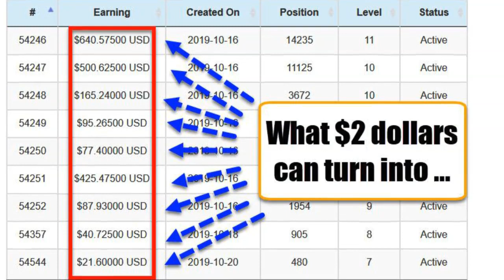Cryptopros Results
🙂... 142.813Members Daisy AI Go back to the person who shared this video stay loyal to your sponsor

if you do not have a sponsor you can also register here

The video you have watched MaxTraining link == (Go here)

Crypto Pros Reviews | $2 Business |

Crypto Pros is a cryptocurrency advertising platform that offers valuable ad space to a global community of proven buyers.

The commission structure of Crypto Pros consists of two different 2x20 forced matrices.

The Bronze Matrix is text and banner ad product that allows customers to participate in a leveraged, re-entry, 100% matching bonus compensation plan.

The second revenue component is the Platinum (Login Ad) Matrix. This is a separate 2x20 matrix that pays a residual monthly commission. Entry is $50 one time and $25 is paid out instantly to the sponsor of the customer. The monthly subscription is a login in ad rotation service.

Bronze Advertising Matrix (Revenue Stream 1)
2x20 Forced Matrix
100% Match Bonus from Referrals
Product: one 14-day banner ad and text ad with unlimited impressions

Platinum Advertising Matrix (Revenue Stream 2)
Residual Income
$50 one-time purchase entry
Pays out a $25 direct referral bonus
$25 per month subscription
Top heavy commission structure (break even fast)
Products: Login Ads, Compound Monthly Ads (Text & Banners)

Features of the Crypto Pros Advertising Platform:
Buy products with Bitcoin, Litecoin or Ethereum
Get paid commissions in Bitcoin, Litecoin or Ether
Daily commissions
Internal transfers
(PIF) Pay it Forward function
Active Support
Known Leadership